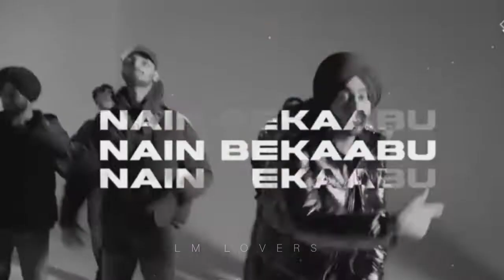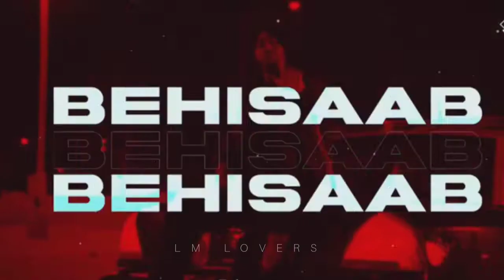Weekend Bhangra Mashup 2022 | LM LOVERS | UK Bhangra Mashup | No Love (Shubh Mashup 2022)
punjabi song WhatsApp status short video
WhatsApp status New song
Punjabi song
whatsapp status
Sad status channel
Whatsapp status
Whatsapp status punjabi video and lyrics song
All type song
Search on top whatsapp status
Attt status punjabi
Haryanvi song status searching
LM LOVERS  youtube channel is the best whatsapp status channel
Sidhu moosewala status
saabi bhinder status video

Gippy grewal status
Simar doraha status
korala Maan status
Khan Bhaini status
a Kay status
satkar Sandhu status
rajvir jawanda status
nimrit khaira status
Karan aujla status
ninja status
Mankirt aulakh status
Karan aujla status
Whatsapp status song punjabi status
HD full song status
Music industry status
ਅੱਗੇ ਵੀ share📱📲ਕਰਨਾ🙏🏻

ਵੱਧ ਤੋਂ ਵੱਧ ਸਪੋਰਟ ਕਰੋ ਜੀ🙏🏻
ਆਪ ਜੀ ਦਾ ਦਿਲੋਂ ❤ ਧੰਨਵਾਦ ਹੋਵੇ ਗਾ